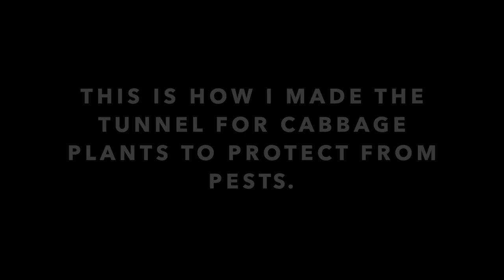Best Pest Control for Cabbage Plants ll organic method ll Chemical free ll low cost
Hello everyone! Today I'll be showing you how to make this low budget, chemical-free pest control by using a mesh tunnel to protect your plants. I used this for my cabbage to protect against aphids, slugs, and more.

Happy gardening! 🌱